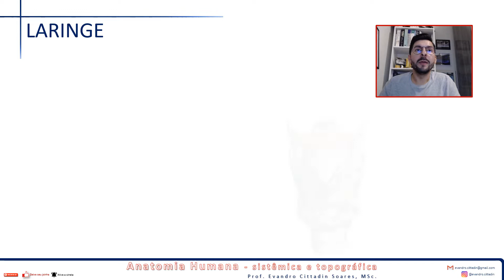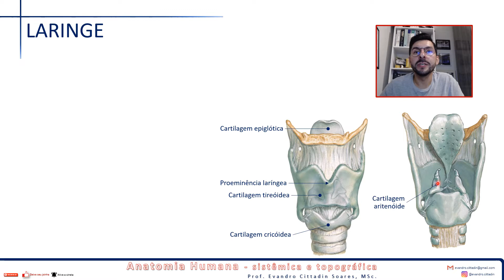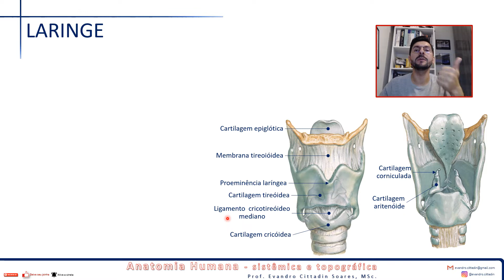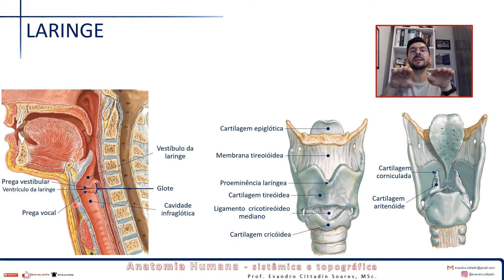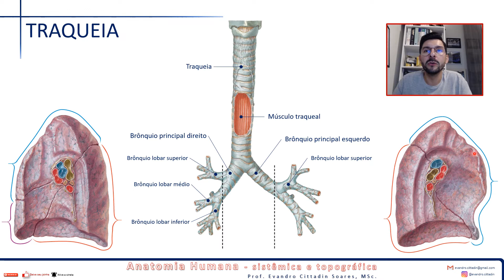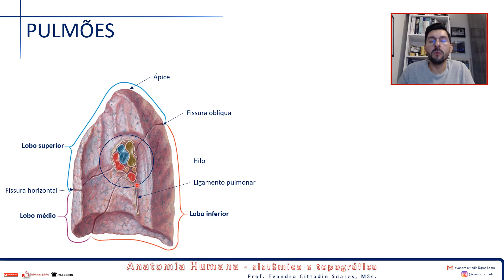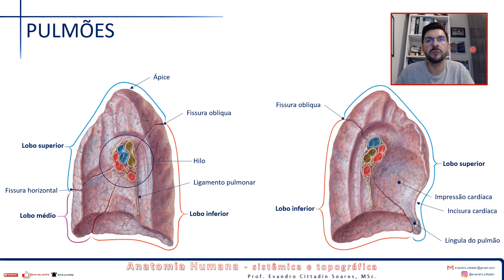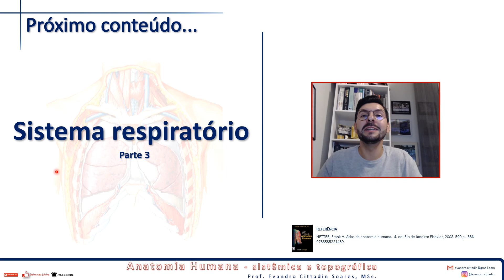SISTEMA RESPIRATÓRIO PARTE 2 - ANATOMIA DA LARINGE E DAS VIAS AÉREAS INFERIORES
Salve galera, já está aí a videoaula do sistema respiratório parte 2. Continuem acompanhando que em breve gravarei a próxima parte para vocês! Vamos que vamos. Quanto mais gente acessando o canal, melhor!

Prof. Evandro

E que tal conhecer a minha página?